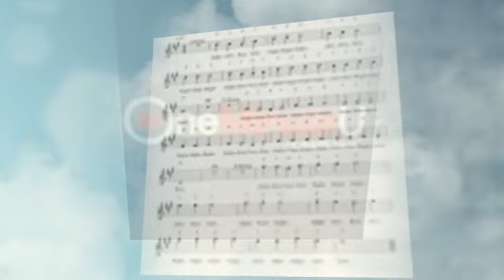pitchperfector free download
Never be Embarrassed Again! See improved Pitch
within 10 Minutes... As Easy as Playing a Game...
"I am musical director for HeartSong, a hospice chorale located in Belfast, Maine. When we're singing in small groups and very intimate situations when people are near death, we're singing in four part harmonies and unaccompanied. Especially in those situations, we believe that our pitch and bending need to be as good as possible.
pitchperfector software free download
pitchperfector free
pitchperfector review
pitchperfector download
singing program
singing software
learn to sing software